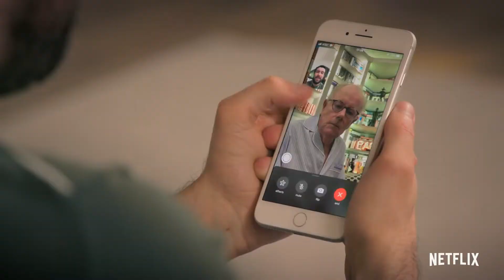Jack Whitehall: Christmas with my Father | TRAILER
Jack Whitehall gives us a glimpse into what Christmas with his Father is really like. In this Christmas special, guests Jonathan Van Ness, Antoni Porowski, and Tan France (Queer Eye) revamp Michael's wardrobe and West End legends Andrew Lloyd Webber and Sir Tim Rice stage a Christmas nativity extravaganza like nothing you’ve ever seen before. Jack Whitehall: Christmas with my Father launches Thurs, Dec 12, only on Netflix.